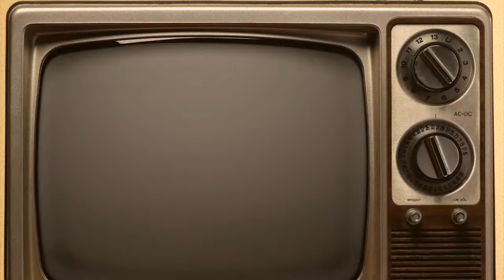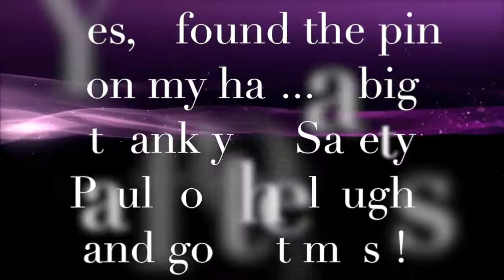Knightly News S4E11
One of two long lost episodes from our last competition in Marysville, MI. We talked to teams from the competition about how they where doing, what changes they made and how their teammates are coping with the stress of FIRST life. Enjoy this one as we finish up on the last episode of our season.